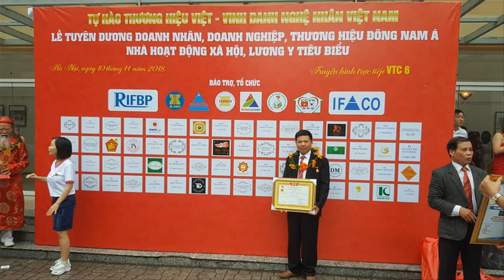🔴Sập Thờ Mai Điểu gỗ gụ chân 24 mới xong | Tư Vấn QK khi mua Sập Thờ | đồ gỗ Hiền Lanh. 0986883349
- 🔴Đồ Gỗ Hiền Lanh giới thiệu 01 Sập thờ gỗ gụ chân 24, kích thước 2m17 x 1m07 x 1m27, chân 24, bằng gỗ gụ Lào
- 🔴Sập thờ có khuôn tranh dầy 5cm, ván dầy 2cm, có 2 loại mặt liền tấm và ghép - mẫu sập thờ thịnh hành nhất hiện nay
- 🔴Sập thờ mai điểu gỗ gụ được đục tay kênh bong sắc nét . 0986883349
- 🔴Đồ Gỗ Hiền Lanh sản xuất rất nhiều sập thờ gỗ gụ, sập thờ gỗ gõ đỏ, sập thờ gỗ hương đá, sập thờ gỗ hương đỏ.
- gỗ gụ chúng tôi nhập khẩu từ Lào, gỗ gụ rất bền và điêu khắc rất đẹp